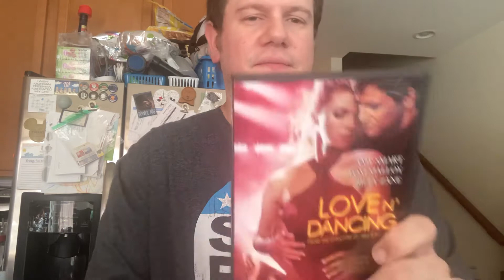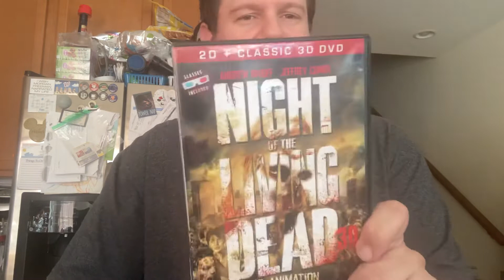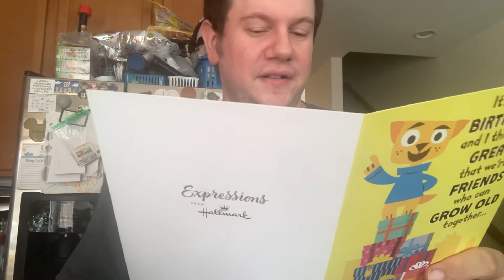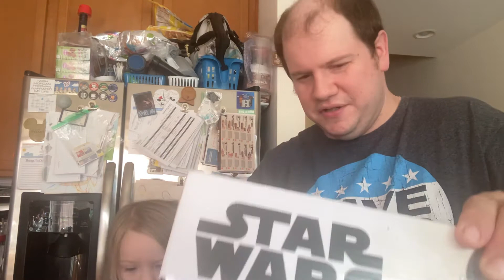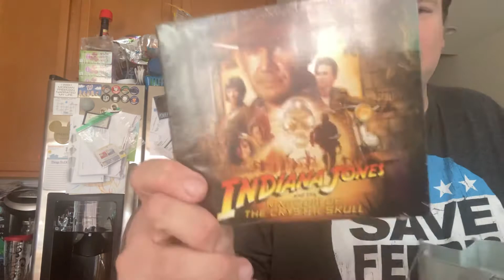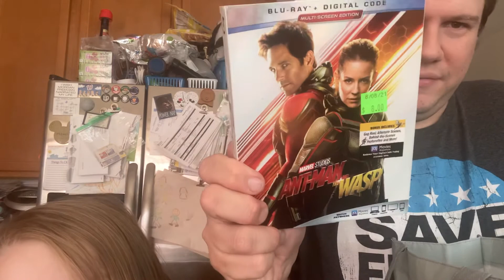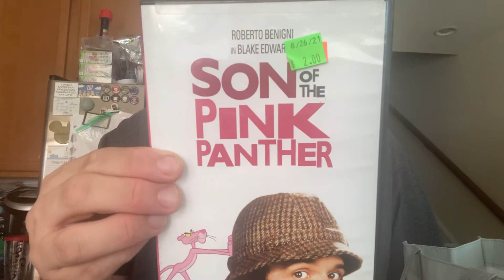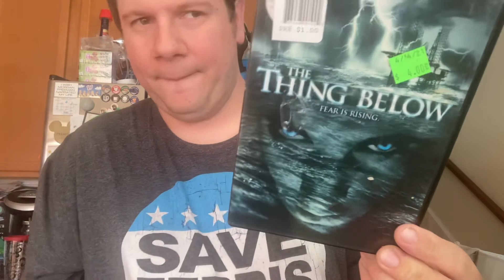Big Lots & mail from Katie Warman (9/10)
Hi guys,

Today we’re showing off what we picked up at Big Lots on Tuesday. Also, I got 2 packages in the mail from Katie Warman yesterday.

Thank you so much for the gifts & movies!